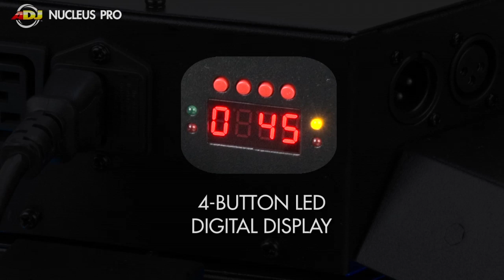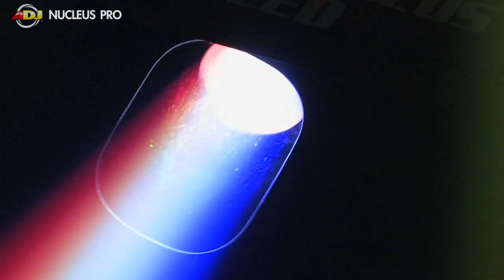American DJ Nucleus Pro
Label: Polytechnic Recordings

The ADJ Nucleus Pro is a LED Centerpiece fixture that creates stunning, high impact visual effects! It features exciting built-in lighting programs centered around three flat scanning mirrors and three barrel type mirrors controlled by very smooth 1.8 degree high quality Stepper Motors. The Nucleus Pro is powered by six brilliant 10-watt "Quad Color" LEDs (30,000 hr., RGBW 4-in-1 LEDs). Users can also utilize this fixtures DMX capabilities with 3 DMX mode options, a 4-button LED DMX display and DMX In/Out, or use the easy-to-use UC3 Controller (sold separately). This unit is great for permanent installations, and is light-weight and portable for mobile entertainment.

Specifications:
• High-energy Quad Color LED Centerpiece lighting effect with 3 flat scanning & 3 barrel rotating heads
• 6x 10-watt 4-in-1 RGBW "Quad Color" LEDs produce a variety of color effects (Red, Green, Blue, Purple, Yellow, Cyan & White)
• Uses 1.8 degree high quality Stepper Motors for extremely smooth scanning
• 3 DMX Modes: 4, 18, 22 channel modes
• 3 Operational modes: DMX controller, Master/Slave & Sound Active
• DMX-512 Protocol
• Strobe effect (Sound Active Mode)
• 4-button LED Digital Display for easy navigation through DMX Menu
• Includes dual hanging bracket
• Includes safety hook
• IEC AC input and output to daisy chain power
  Run All Night -- High velocity fan keeps unit cool -- No Duty Cycle!
• Compatible with the UC3 easy-to-use controller (sold separately)
• Power Consumption: 155W
• Long-Life LED: 30,000 hours
• Switchable voltage: AC100-240V 50/60HZ - IEC plug.
• Dimensions (LxWxH): 22.75"x10.5"x26.5" / 577x263x670mm
• Weight: 28 lbs. / 12.7 kg.